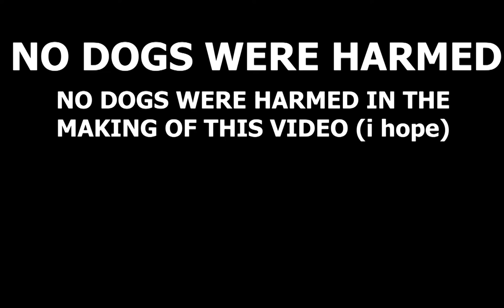What to do with 1000 Minecraft dogs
don't ask how I got this idea